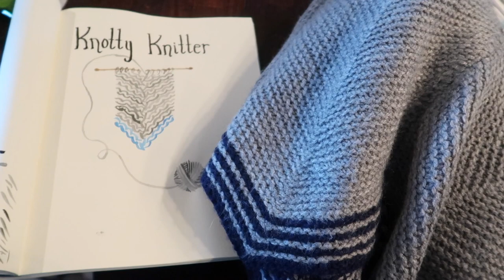I'm going to be part of CoCoVid!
Join me July 30 - August 2 for CoCoVid!

Costuming Drama has a great set of slides about the event

Hope to see you there (aka here!).